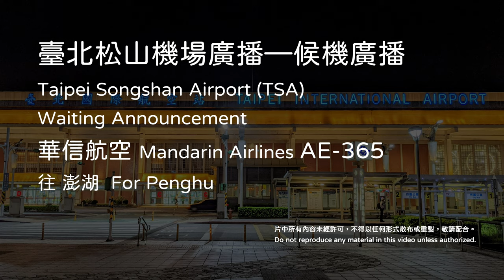台北松山機場 廣播 — 華信航空 AE-365 往 澎湖 候機 廣播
錄音日期：2021年03月31日
錄音地點：台北松山機場

⚠️⚠️分享、引用務請載明影片原始資訊與連結。⚠️⚠️

【珍貴】台灣高鐵 站內 舊版 廣播 — 545車次 列車進站 自動廣播．列車資訊看板模擬